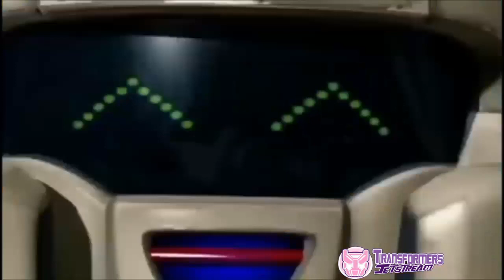CUBIX: Robots For Everyone - Jetstream Review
(Man.. I'm so rusty as this, but here goes nothing!)

Hey guys here's something different, YAY!
Cubix; Robots For Everyone! Let's check it out..

A South Korean animated television series created by Cinepix. 4Kids Entertainment acquired the rights for an English adaption dub to the series in 2001, retaining them until their transfer to Saban Brands (a subsidiary of Saban Capital Group) in June 2012. Saban Brands currently owns and manages the copyright and branding of the English adaption of the series.

Become part of the great AUTOCON cause!